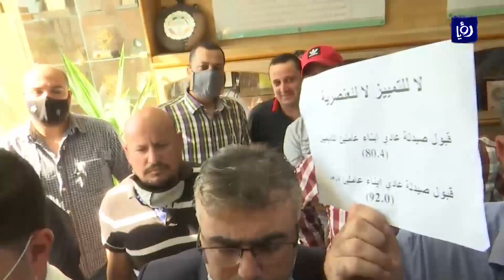إضراب أعضاء الهيئة الإدارية في جامعة اليرموك واحتجاجهم على ما وصفوه بالتمييز